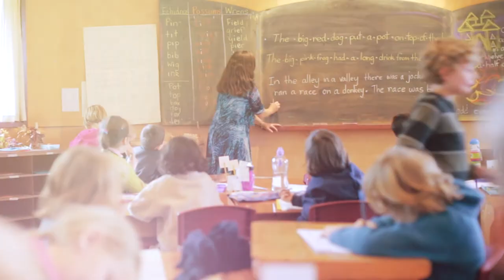Welcome to the Blue Mountains Steiner School - Inspiring a love of learning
At Blue Mountains Steiner School, we strive to inspire students toward strong academic growth through social & emotional education using hands-on learning techniques.